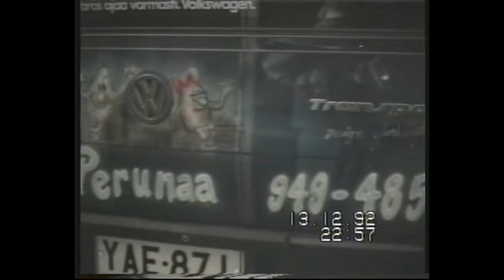Verstaan historiaa 1992-1994